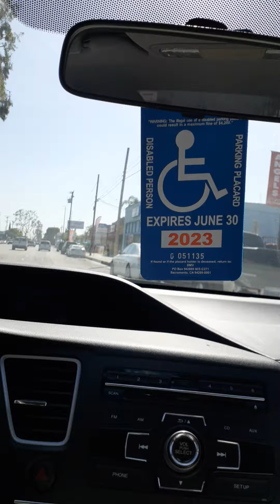neighborhood tours : south el monte 2